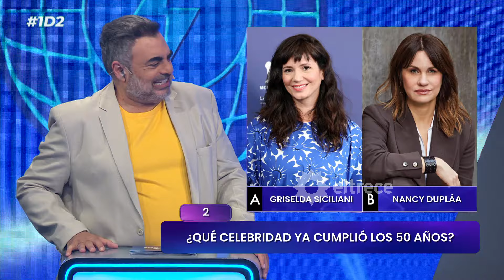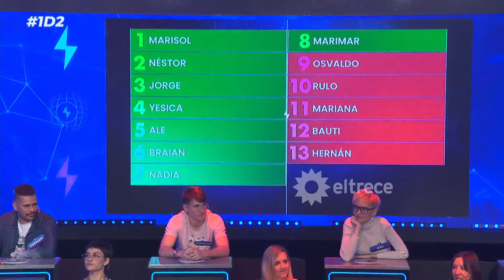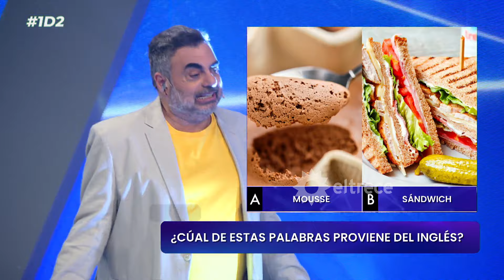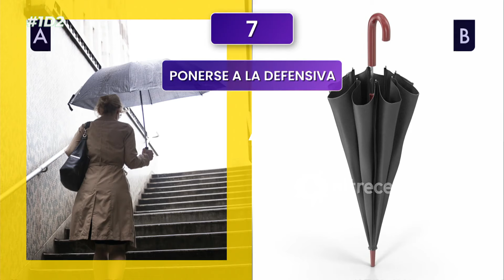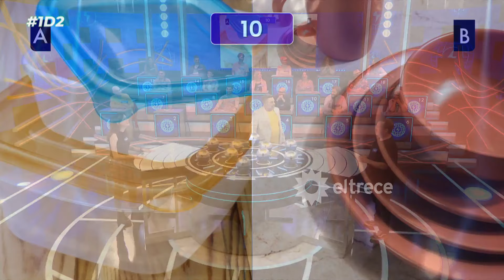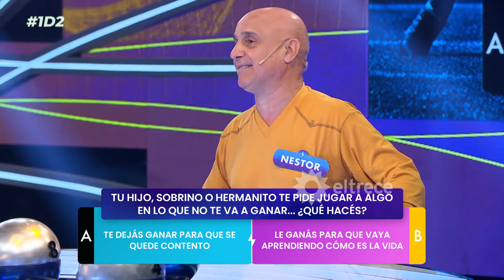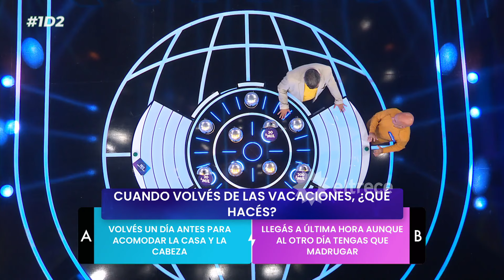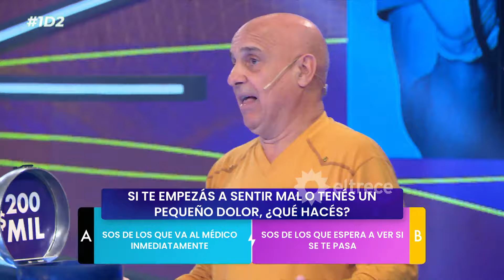“UNA DE DOS” - 1D2 - PROGRAMA 09/04/24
“UNA DE DOS” - 1D2 - Programa 09/04/24 - Emitido el martes 9 de abril de 2024 en eltrece.